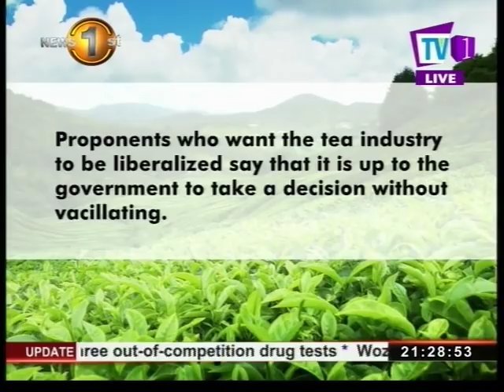News 1st: Prime Time English News - 9 PM | (25-01-2018)